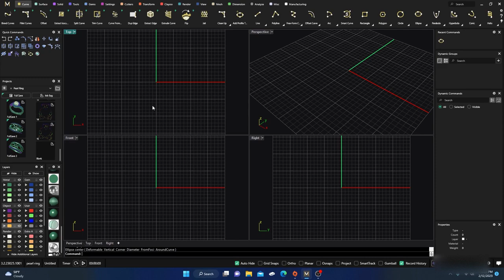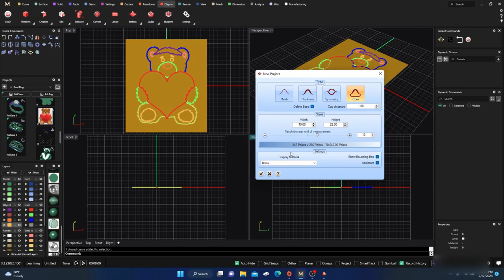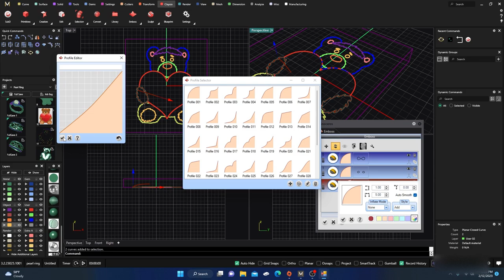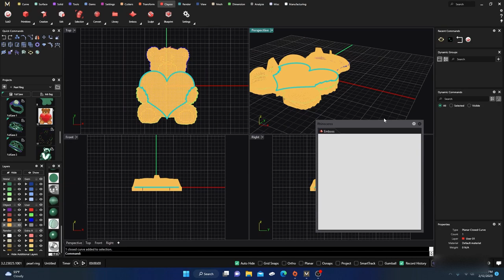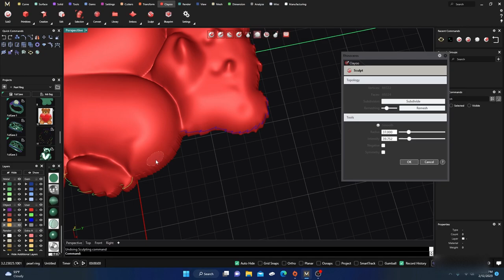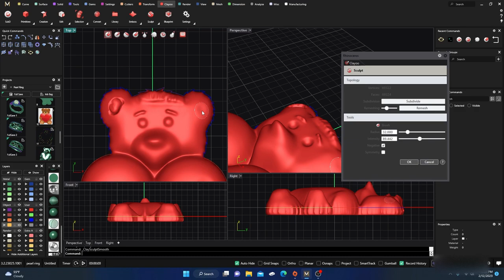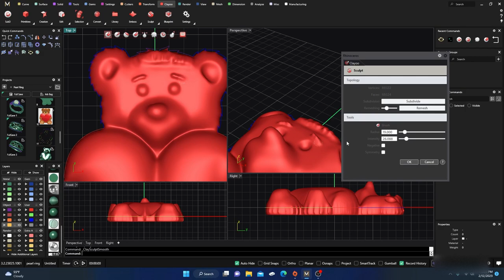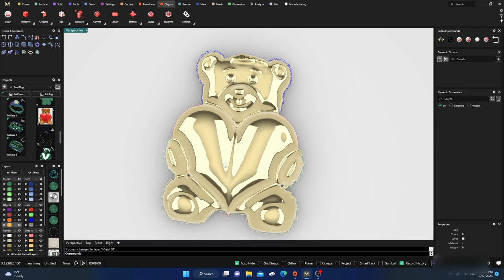Matrix 9 MatrixGold Clayoo Emboss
In this video we will look at Clayoo Emboss. This will be an introduction on how to use Clayoo Emboss and look at the commands and how to use them. It is not really on the overall output of the design more to just show the commands and some of the processes in creating an item using the command. We will also look at Clayoo Sculpt to add detail and remove detail to the design in order to make it look better and give more detail to it. Matrix Gold Clayoo Emboss is a really powerful tool and has much to offer in the way of design. There is too much to try to put into one video, but I hope this one will give you the basic understanding. We will dive deeper into it in the future on other features that it offers. I hope you find the video useful and helpful in your designing process. As always good designing.

If you are just starting out in 3D printing, I would recommend going with one of these printers at a low cost and get familiar with the printing and adding supports and then maybe level up to a faster and higher priced printer. Keep your cost low to start until you become familiar with everything that 3D printing has to offer. Anycubic Printers and resins:

Here are some links to some equipment, Printers and other items that might interest you.

Elegoo Saturn 3D printer from Amazon n
Jewelry Casting flasks
Vacuum Casting Machines from Amazon
Elegoo wash and Cure station
Jewelry tools and supplies
3D Printers and Resing
Vacuum Caster Melting Furnace
Tumbler for castings